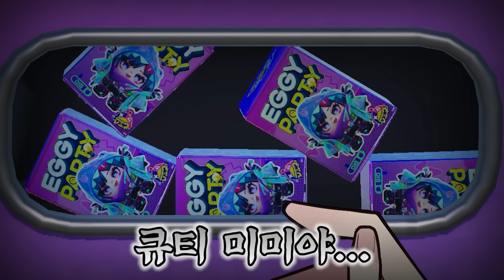오늘부터 짐은 공주이니라! 👑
♬ 아웃트로
○Track: Crusaderp - Oe route two